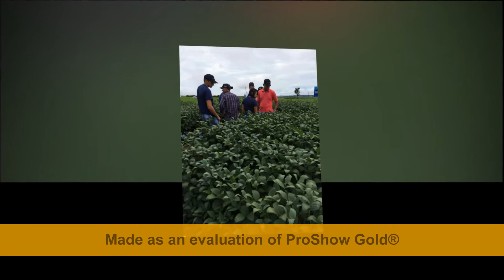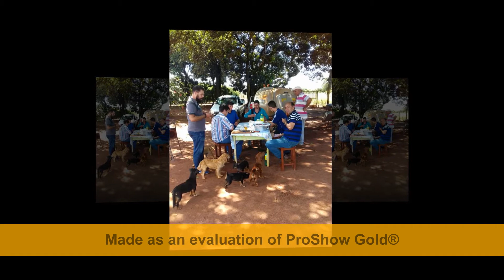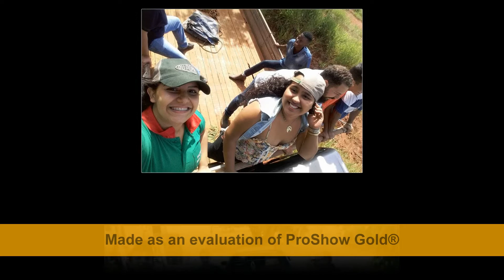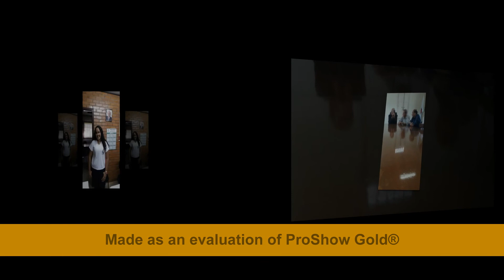HOMENAGEM FORMANDOS AGRONEGÓCIOS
HOMENAGEM - FORMATURA TURMA AGRONEGÓCIOS 2017 E TÉCNICOS FORMADOS 2016 E 2015.